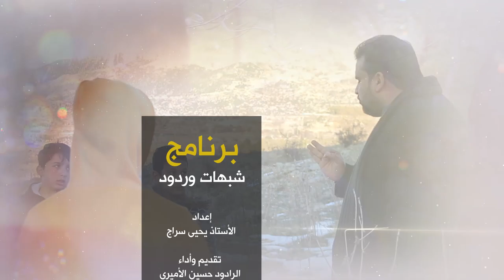برنامج - شبهات و ردود - اقامة اربعين الامام الحسين عليه السلام